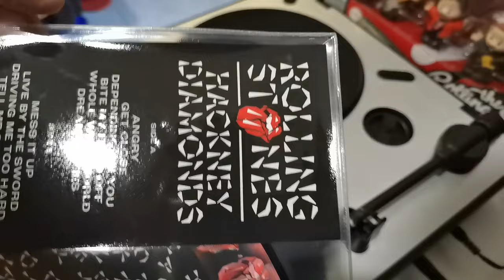The Rolling Stones Hackney Diamonds Zoetrope Picture Lp (Demostración) Unboxing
Demostración de la versión de Blood Récords en Inglaterra de Hackney Diamonds Picture Disc